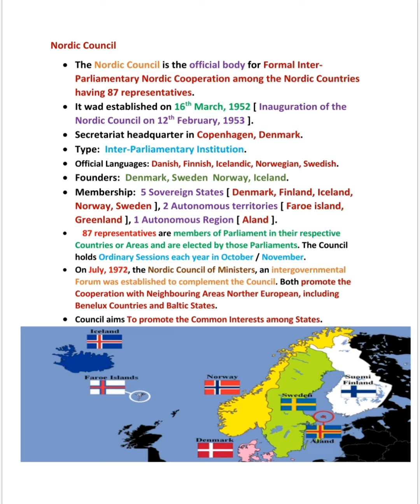What is the Nordic Council | Nordics Council | Norden Council || 5min Knowledge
Hye Buddies
In this lecture, i discuss the Nordic Council and it's background, formation, headquarter, type, official languages, founders, membership, purpose, work, aims, goals and objectives.
LOVE YOU 😘